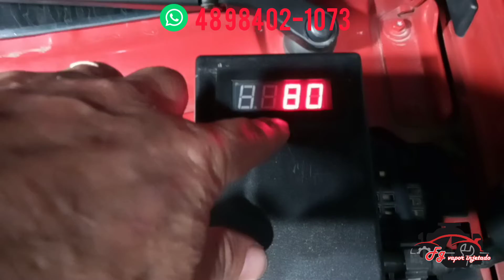Sandeiro 1.0 2014 FG Vapor injetado